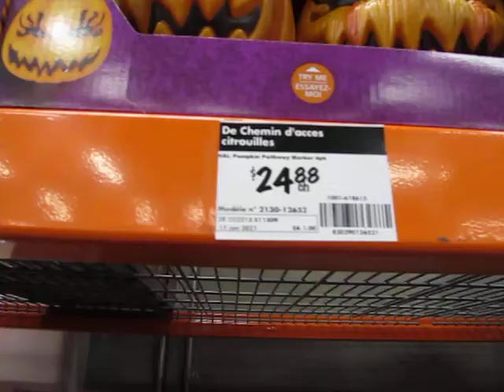jack o lantern pathaway markers at home depot